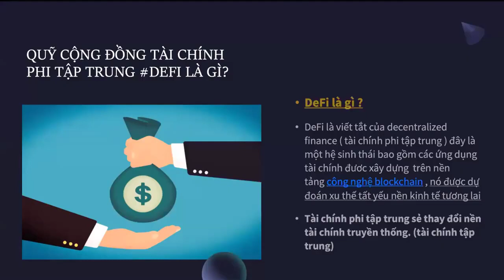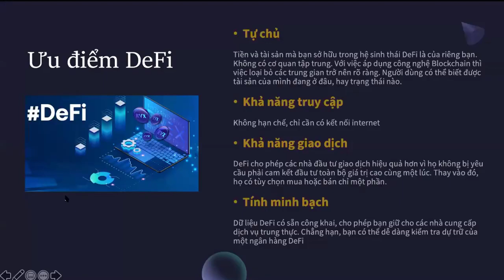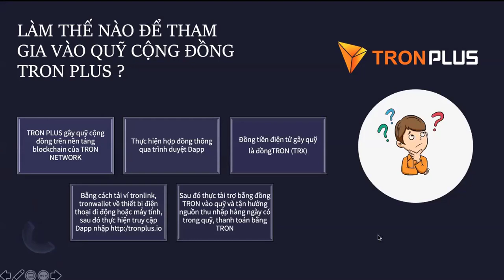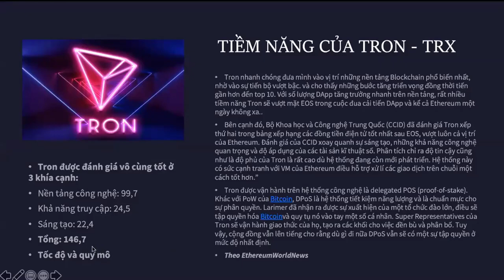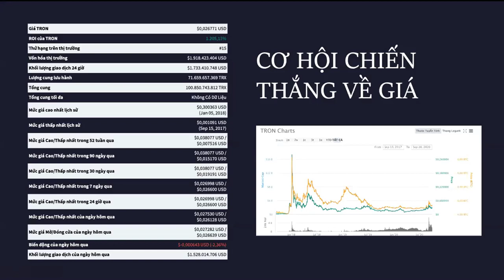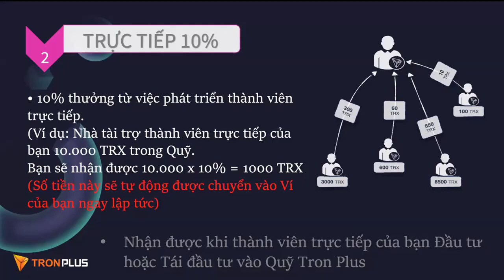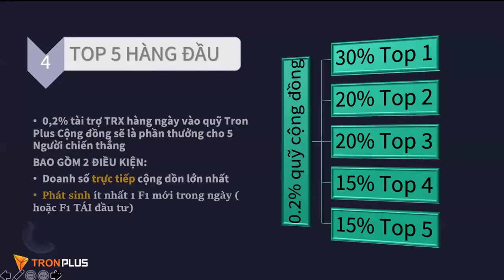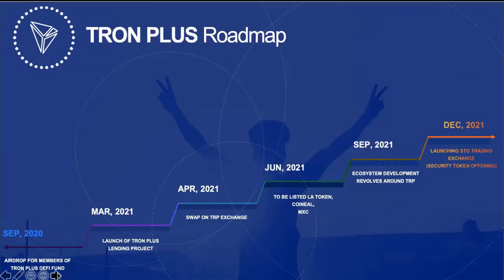Chia sẻ cơ hội \TronPlus DeFi Full \ FireX Team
Chia sẻ cơ hội TronPlus DeFi Full Mr  Gold Nguyễn   FireX Team

💥🏆🚀💰 TRONPLUS - DỰ ÁN TIỀM NĂNG VỪA RA MẮT GLOBAL - ĐẦU TƯ CÀNG SỚM, CƠ HỘI CHỐT LỜI CÀNG KHỦNG 😱😱😱

🌏 Khởi động chính thức Dự án TronPlus vào ngày 17 tháng 9 năm 2020 - 8 giờ sáng giờ Dubai.

❤️🔥❤️ LƯU Ý: có bao nhiêu F1 hưởng được bấy nhiêu tầng
🏆🏆🏆 PHẦN THƯỞNG TOP 5 HẰNG NGÀY

💰0.2% doanh số toàn cầu, chia cho top 5 người có doanh số trực tiếp (F1) lớn nhất
👉 Nhận theo tỷ lệ sau
Top1: 30%
Top2: 20%
Top3: 20%
Top4: 15%
Top5: 15%
✅✅✅ ƯU ĐIỂM NỔI BẬT CỦA DỰ ÁN

💥 Nền tảng phát triển trên TRON BLOCKCHAIN an toàn và uy tín.

💥 Ứng dụng Smart Contract giúp bạn rút lợi nhuận về ví Tron của bạn ngay lập tức. (web sập vẫn rút được tiền từ Smart Contract)

💥 Hệ Thống hoạt động ổn định.

💥 Tài chính Quỹ công khai minh bạch.

💥 Được kiểm tra và hoàn thiện trên Tron Blockchain .

💥 Tạo thu nhập thụ động hấp dẫn .

💥 Chính sách trả thưởng tốt nhất hiện nay.

➡️➡️➡️ ĐĂNG KÝ ĐẦU TƯ THEO LINK 👉 Link giới thiệu của bạn
🎯🎯🎯 Copy và dán link giới thiệu sau vào trình duyệt Dapp ví TronLink

🎯 Lưu ý: ví đăng ký phải có tối thiểu 510 TRX (phí gas 5-10 TRX)

💎💎💎 CHÍNH SÁCH DÀNH CHO NHÀ ĐẦU TƯ
 🔰 Tiền lãi hàng ngày 👉 1.2% thụ động/ Vốn

🔰 Đầu tư bằng $TRX, rút ra bằng $TRX

🔰 Rút lãi sau 24h kích hoạt

🔰 Min đầu tư 500 TRX - Max không giới hạn (+100 TRX, không có số lẻ )

🔰 Tương thích nền tảng ví Tronwallet, Tronlink,.. Imtoken
🎁🎁🎁 CHƯƠNG TRÌNH AIRDROP TOKEN RIÊNG CỦA DỰ ÁN $TRP

👉 Tặng thêm token TRP (TronPlus) được bảo chứng 5% từ quỹ cộng đồng.

👉 Vào 10.000 TRX được tặng ngay 10.000 TRP (Token TRP có thể transfer được trên các ví TRC20)

📣📣📣 CHÍNH SÁCH DÀNH CHO NHÀ PHÁT TRIỂN CỘNG ĐỒNG (LEADERS)
🔶 Phần thưởng giới thiệu trực tiếp lên đến 10% 👉 Auto về ví Tron

🔶 Phần thưởng lãi trên lãi (matching bonus 16 tầng)
F1 ➡️ 40%
F2 ➡️ 20%
F3 - F5 ➡️ 10%
F6 - F10 ➡️ 6%
F11 - F16 ➡️ 4%